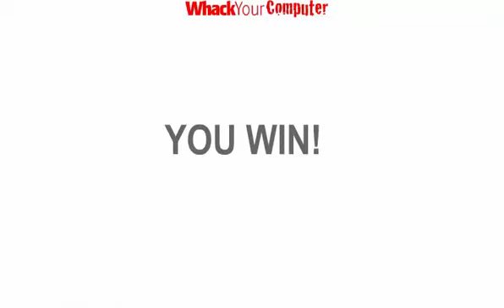FLASH GAMES #3 - Whack Your Computer!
Bidoneeeee! (No Sense)